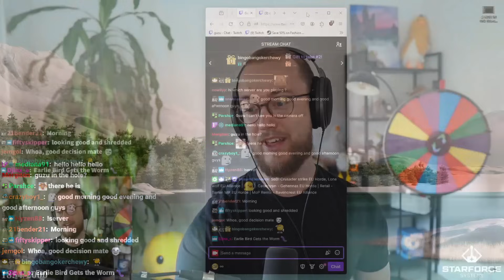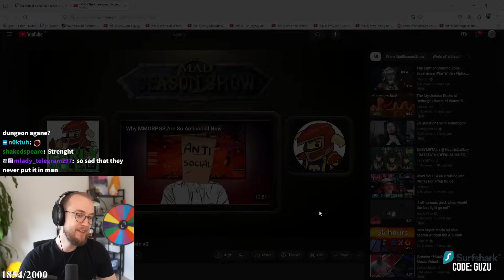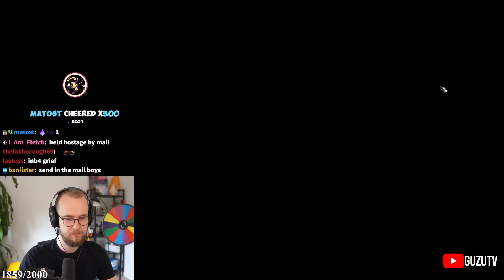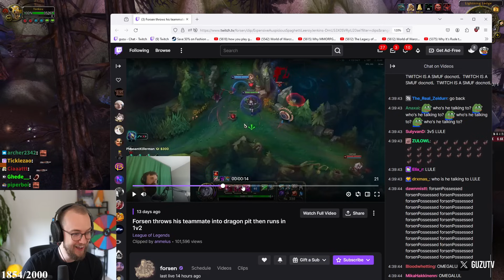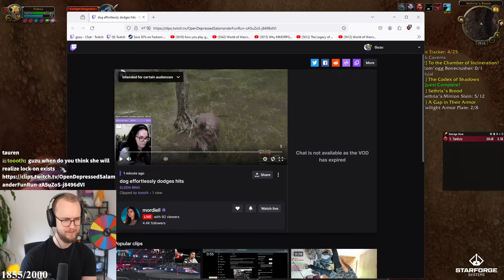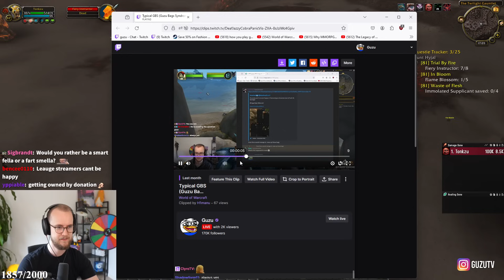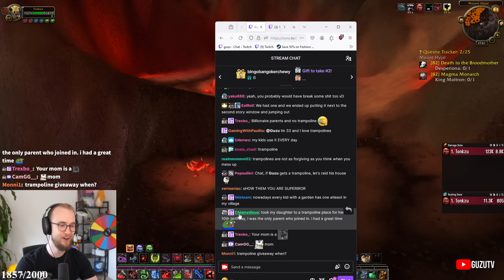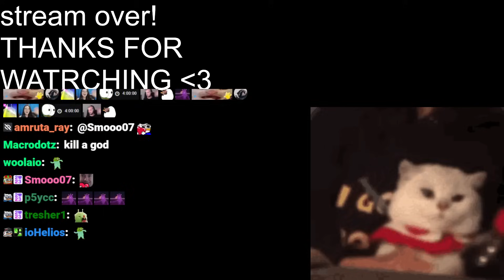Guzu Makes an ALT in CATA Classic